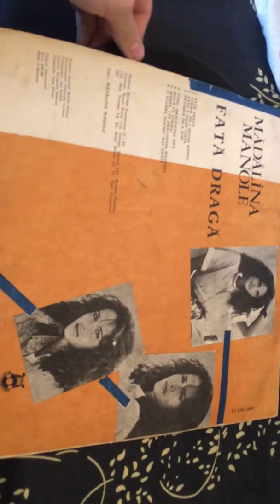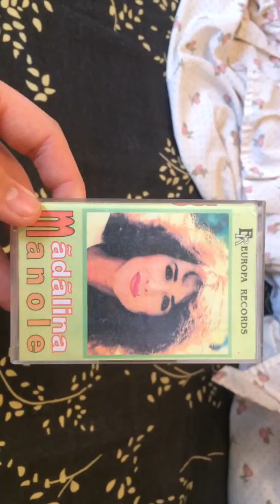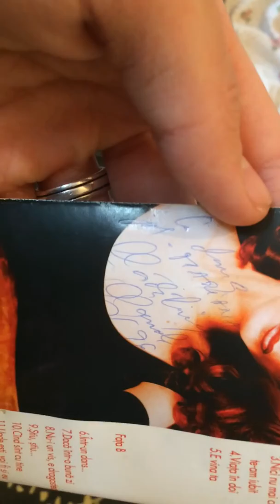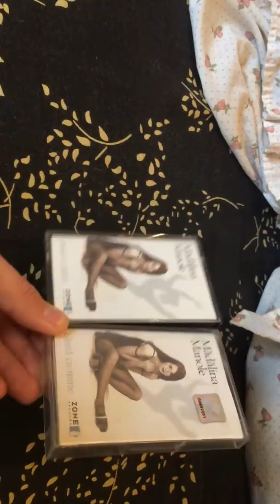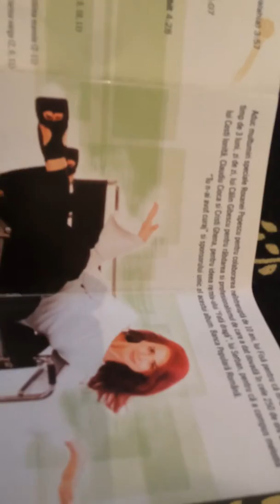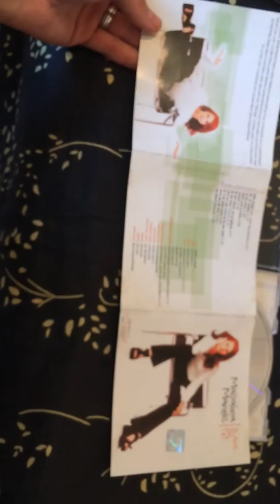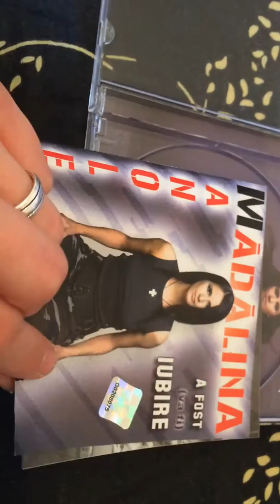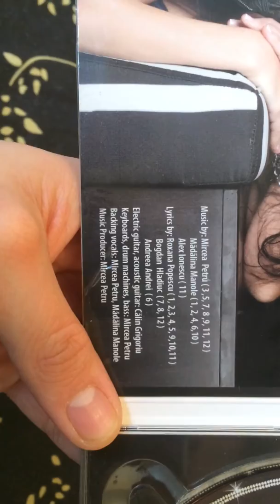Madalina Manole Discografie Completa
Madalina Manole Discigrafie Completa 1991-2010:
Fata draga 1991 - Vinyl + Caseta
Ei si ce? 1993 - Vinyl + Caseta
Madalina Manole 1994 - Caseta
Fara dragostea ta 1994 - Caseta
The best of Madalina Manole 1995 - Caseta
Traiesc pentru tine 1996 - Caseta 1 (coperta neagra), caseta 2 (coperta alba + autograf) + CD
Lina lina Madalina 1997 - Caseta
Canta cu mine 1998 - caseta*2
Dulce de tot 2000 - caseta + CD + CD editie 2010
Tu n-ai avut curaj 2002 - caseta
A fost (va fi) iubire 2003 - caseta + CD
09 Madalina Manole 2010 CD
Muzica de colectie, MADALINA MANOLE 2008/2010 - CD